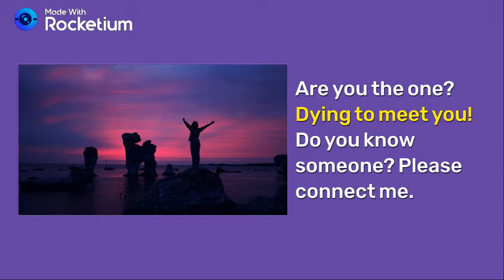In search of positive intranets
I am on search path to look for a CEO who has vowed to spend quality time with his/her employees; employees who have stashed their talents in their attic and are living a half-life